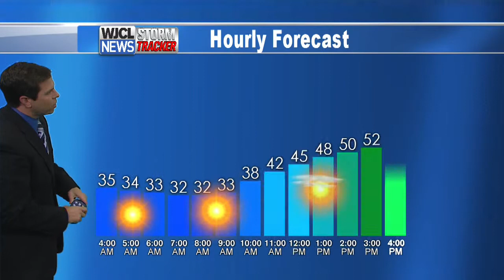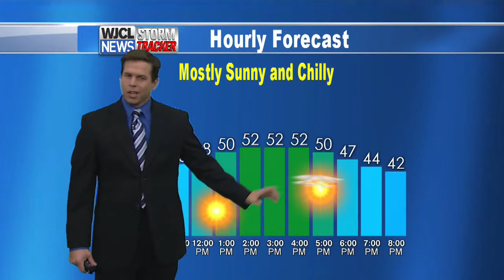Morning Weather February 3rd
Mainly sunny with chilly temperatures